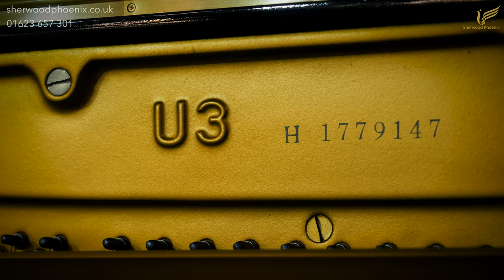Yamaha U3 Black Upright Piano No. 1779147 | Comparison Demonstration Sherwood Phoenix